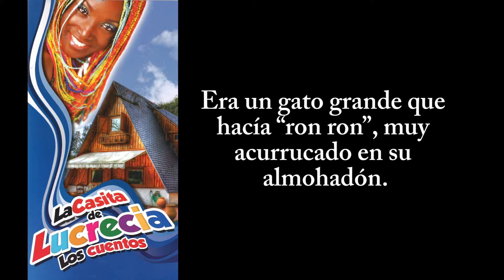El ratoncito chiquito y el gato grande